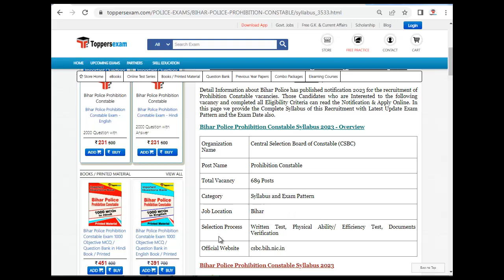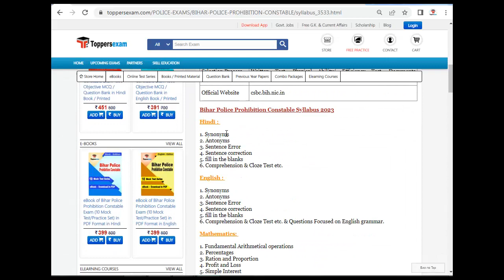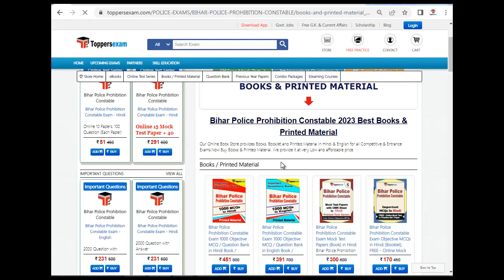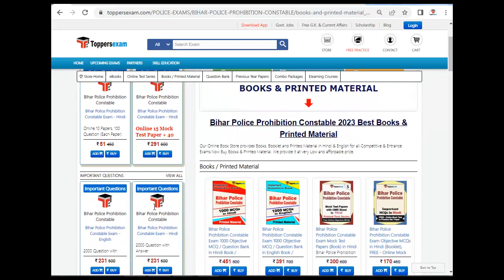BIHAR POLICE PROHIBITION CONSTABLE Exam Date 2023, Syllabus, Question Paper, Books